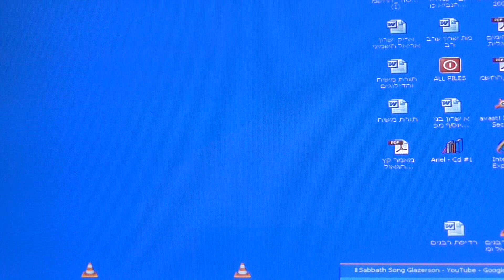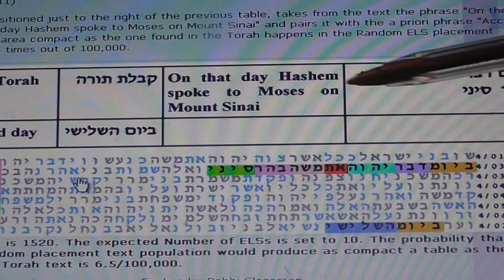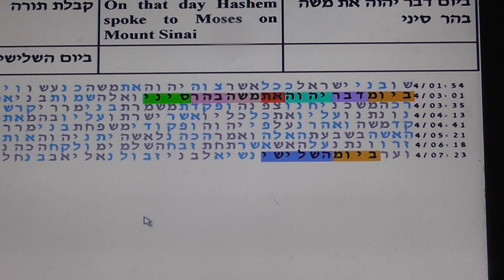Sini Revelatin in bible code Glazerson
Sini Revelation in bible code